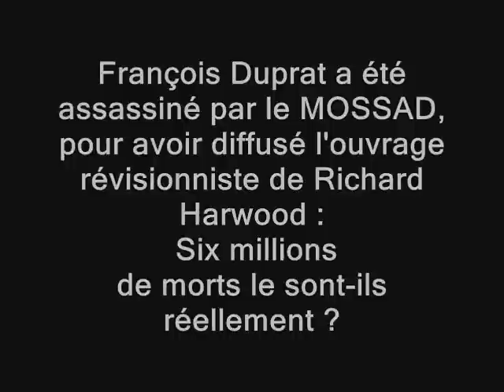ASSASSINÉ PAR LE MOSSAD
En hommage à François Duprat militant d'extrème droite.